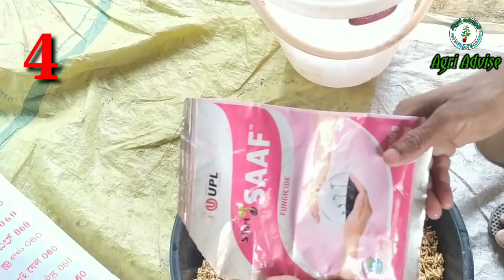बासमती धान की नर्सरी 25दिन में तैयार.6 महत्व पूर्ण बिंदु अपनाये. basmati paddy nursary।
नमस्कार आप बासमती की सत नर्सरी 25 दिन में कैसे तैयार कर सकते हैं उसके लिए हम कुछ अच्छे महत्वपूर्ण बिंदु बता रहे हैं यदि आप इनको अपने नर्सरी डालने के समय अपनाते हैं तो आप बासमती धान की भी स्वस्थ नर्सरी 25 दिन में तैयार कर सकते हैं और उस की रोपाई कर सकते हैं और अच्छी पैदावार ले सकते धन्यवाद।।
dhan ki badkar kism
dhan ki kheti
dhan ki crop
paddy crop